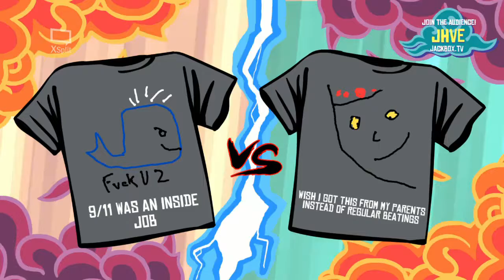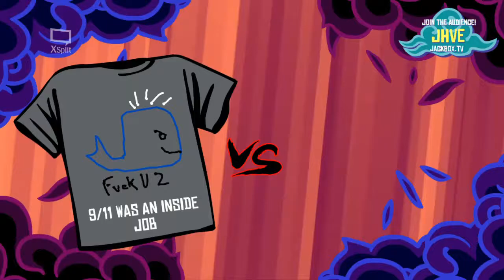Gavin Draws A Whale | Tee K.O. (ft. Gavin & Alanna)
Greetings all and welcome to the wonderful world of Jackbox Party Pack 3! Today we will be playing Tee KO, the game in which your demented little mind must create drawing and slogans and combine them into the ultimate tee shirt! Which shirt will come out victorious and how many people can we offend?